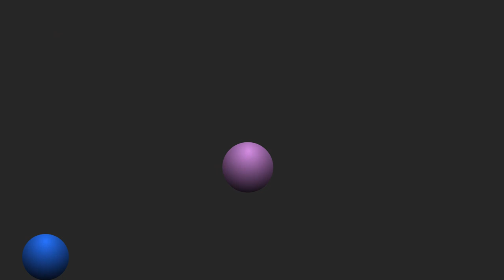PitcairnB Ball Bounce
very bouncy